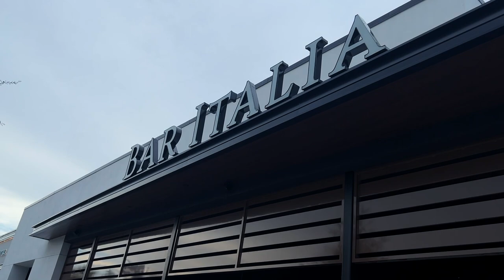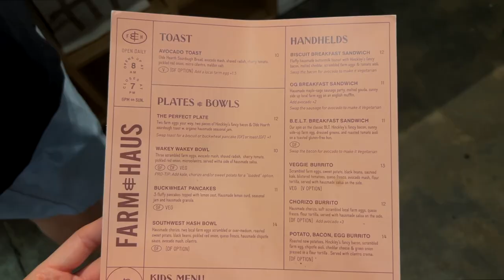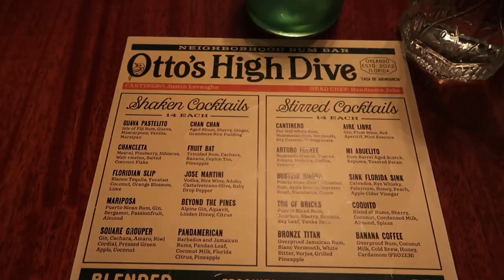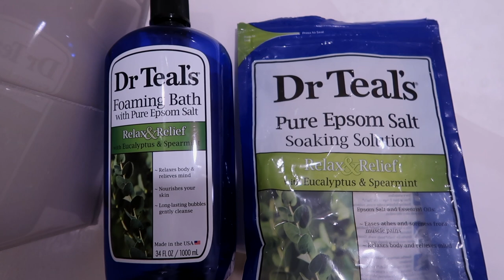BIRTHDAY VLOG: a weekend of birthday celebrations, I can’t believe this works, new makeup + more!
ITEMS MENTIONED:
Princess Polly Skirt
White Tank
Straw Purse
Stripped Pjs
Ice Roller
Claw Clip
Sweat Shorts
Black Tank
Princess Polly Dress
Similar Oyster Catch All Dishes:
Chain Earrings
Nudestix blush
Tarte Juicy Lips